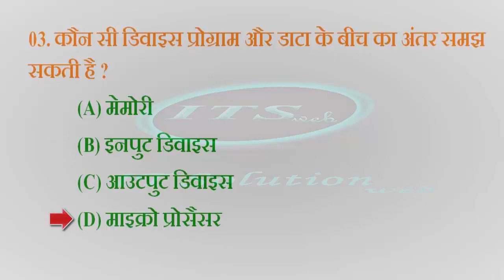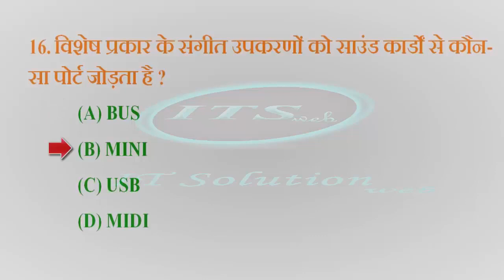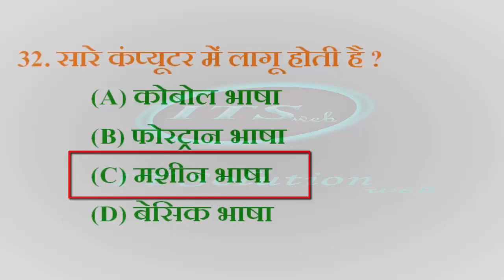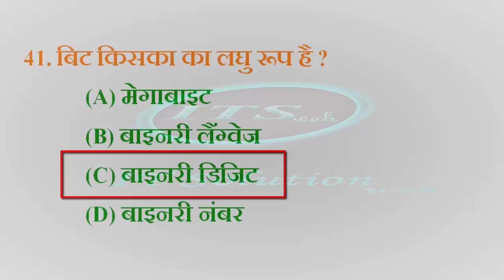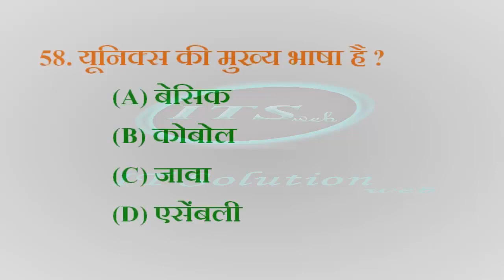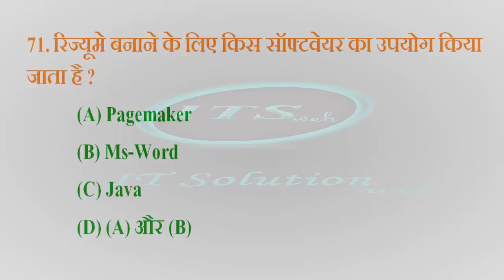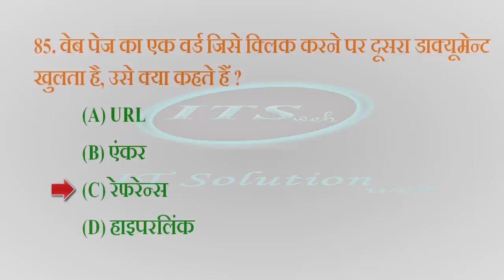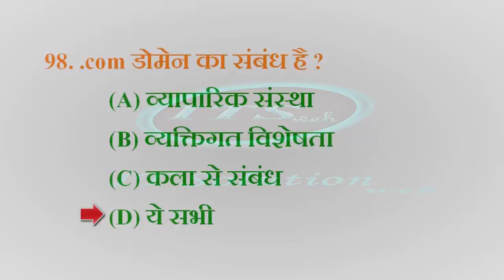ccc question paper in hindi part-1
hello my Name Is Amit Rao .

100 Qustion in this video.